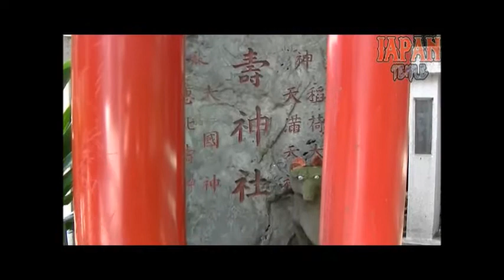鳥越神社 東京都台東区鳥越2-4-1